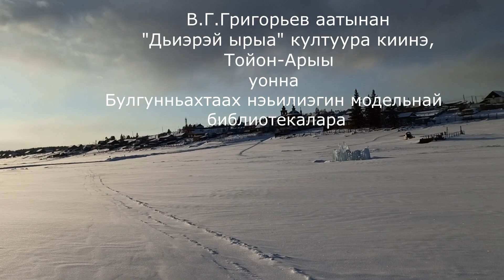Художественный видеопроект "Дойдубар айан"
Кыттыыны ыллылар "1-кы Малдьаҕар олохтоохторо" "Тойон - Арыы"
Оператор: Туйаара Петрова
Автор проекта: Архипова Р. А